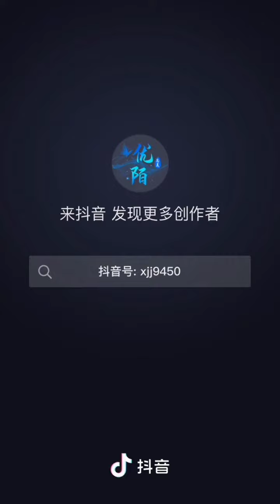Zhan Wei.. ❤️❤️❤️❤️😘😘😘.. November 19 ❤️💚💚❤️❤️❤️💚💚